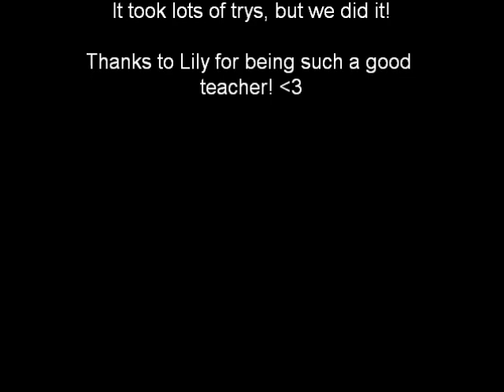Learning to Jump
This is my horse, Cherokee, and me learning to jump :)